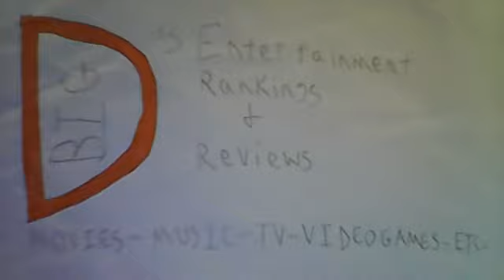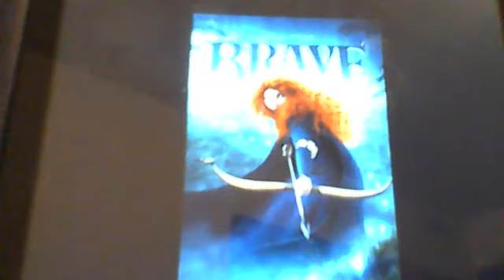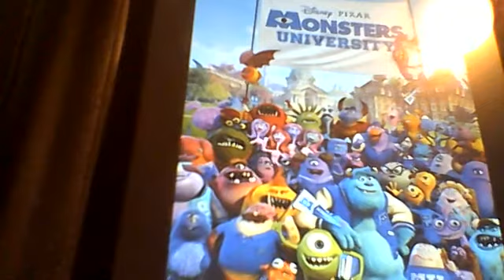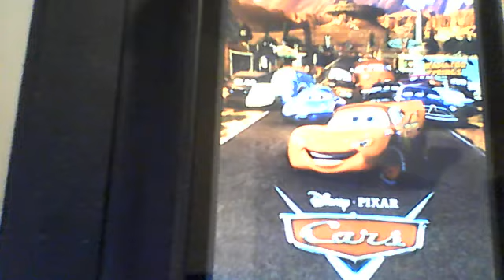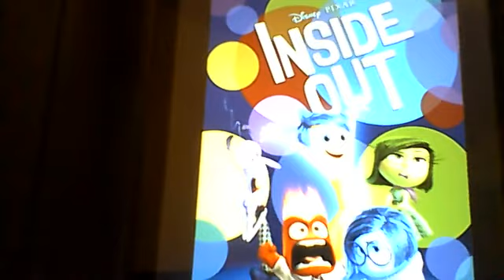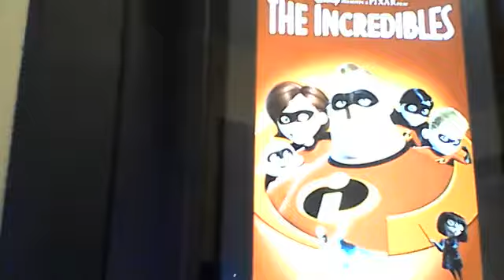DISNEY/PIXAR FLICKS RANKING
This is my ranking of all 22 Disney/Pixar flicks!